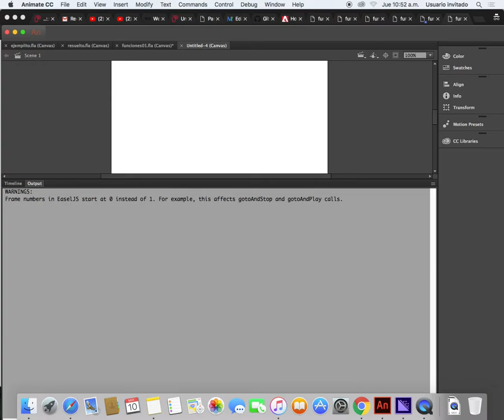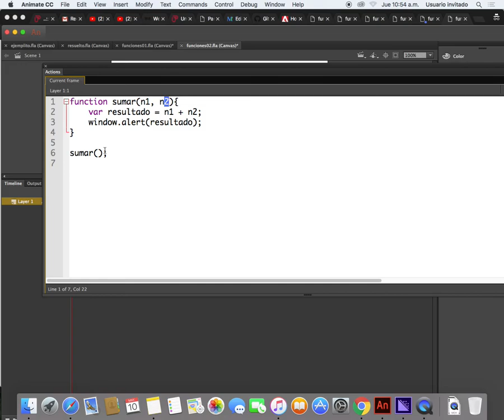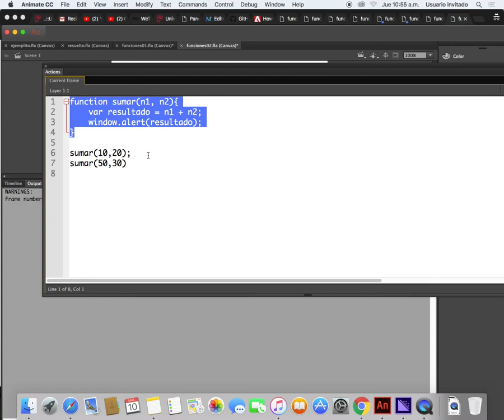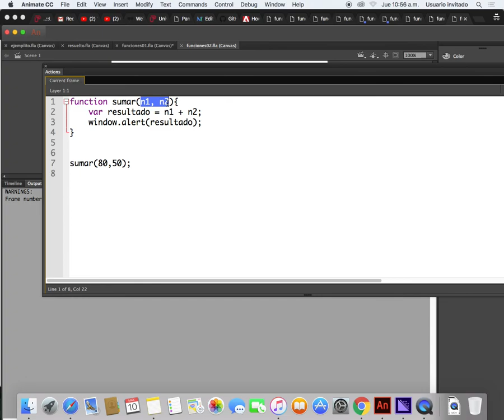Funciones con Java Script Parte 2